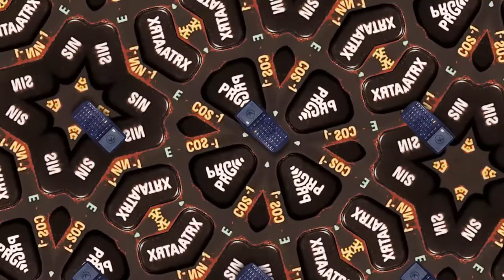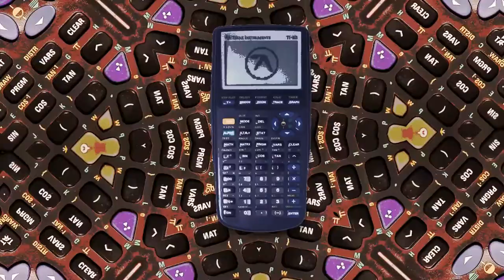Aphex Twin - Avril 14th Cover on TI-83 Calculator by Peacock Peeper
Cover made entirely on TI-83 Calculator using Houston Tracker 2 by utz from Irrlicht Project